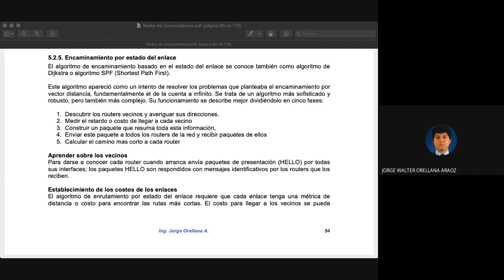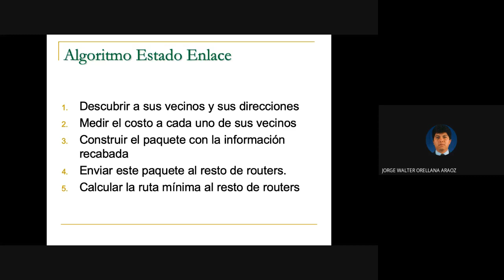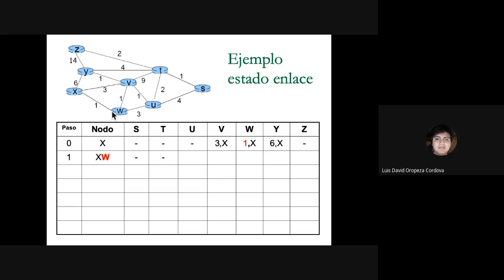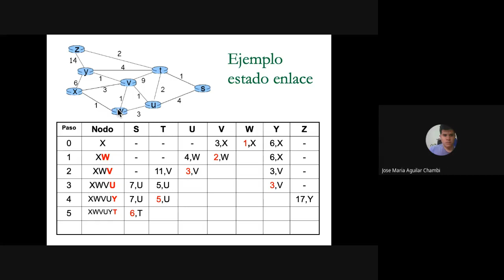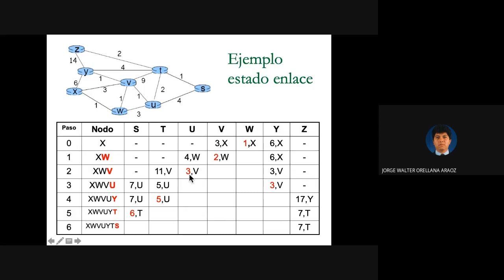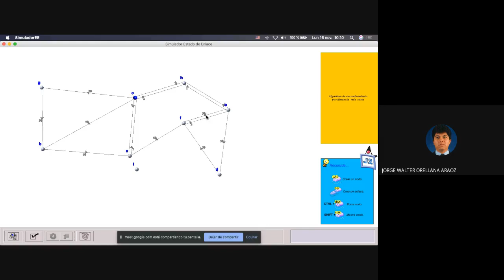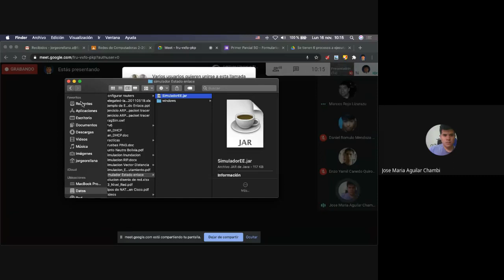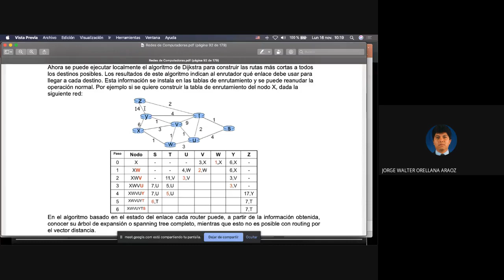Redes 2 20 Tema 5 Algoritmo Estado de enlace